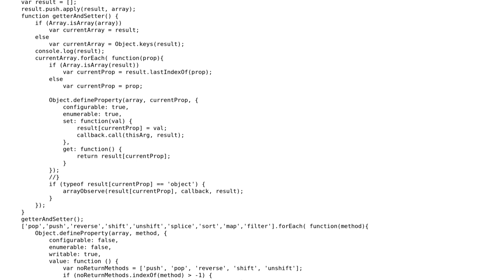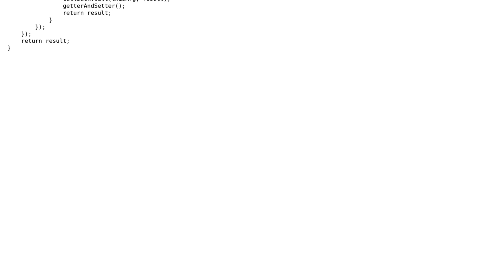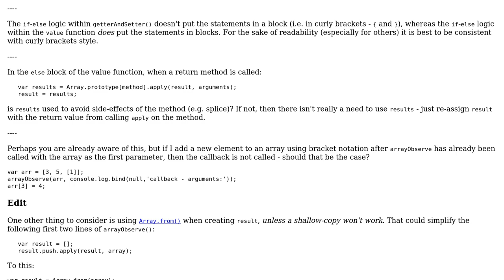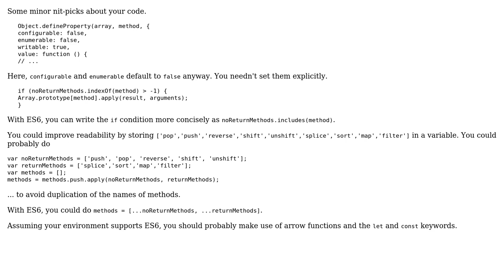Code Review: Make an Array Reactive (Observable) (2 Solutions!!)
Code Review: Make an Array Reactive (Observable)

With thanks & praise to God, and with thanks to the many people who have made this project possible! | Content (except music & images) licensed under CC BY-SA | Music | Images & others | With thanks to user shreyasminocha user SAM OnELA user Jacques Marais and the Stack Exchange Network Trademarks are property of their respective owners. You are responsible for your own actions.